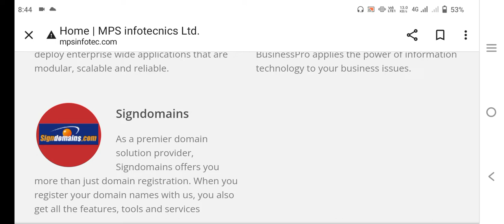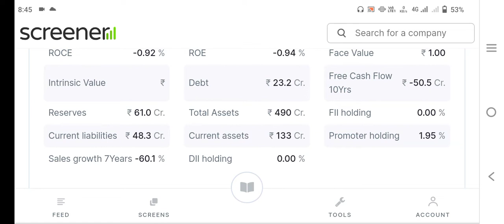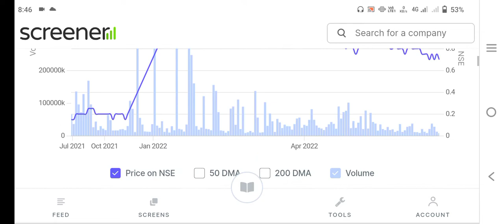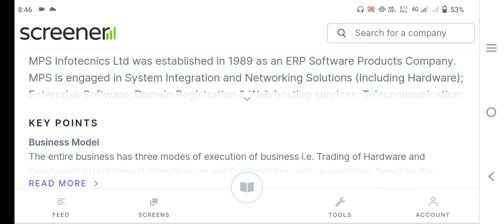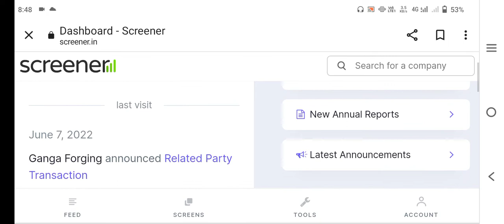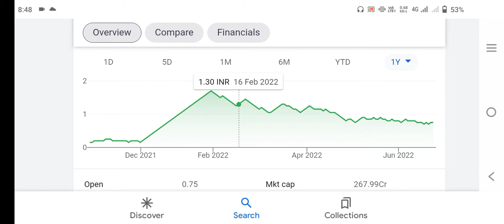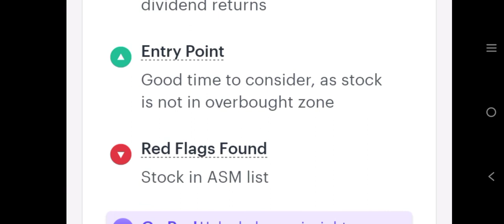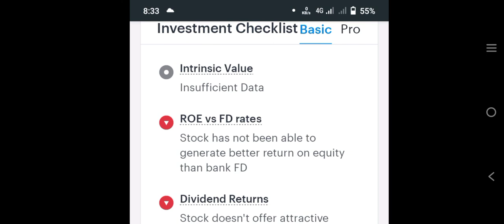mps infotecnics share|mps infotecnics share latest news today